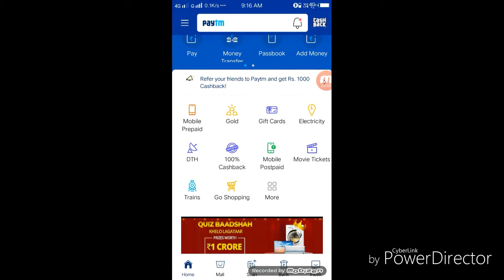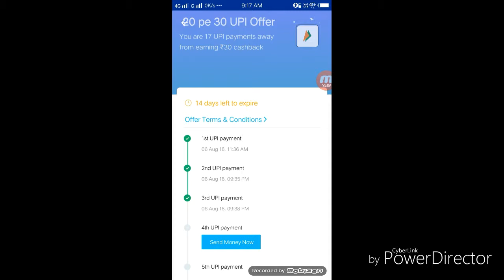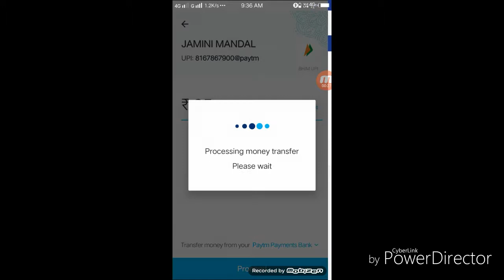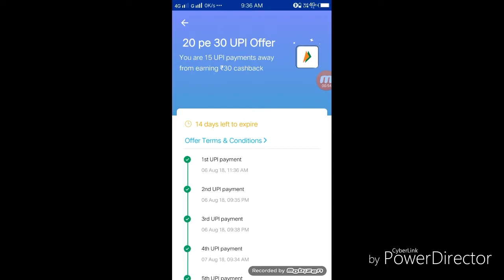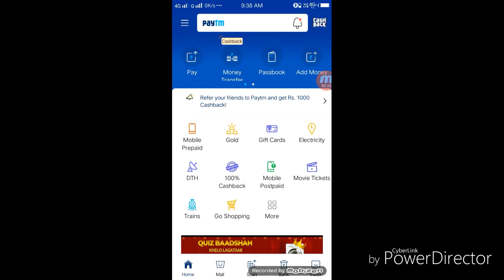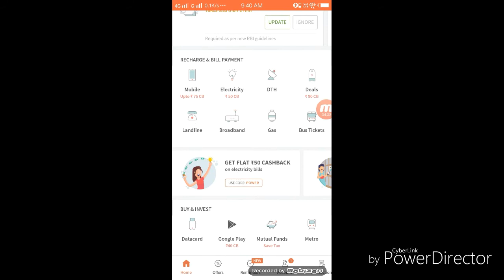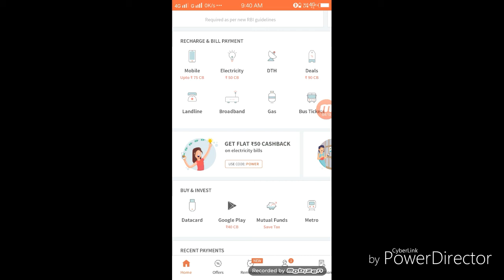paytm 20pe 30UPI offer And freecharge 50%cashback.